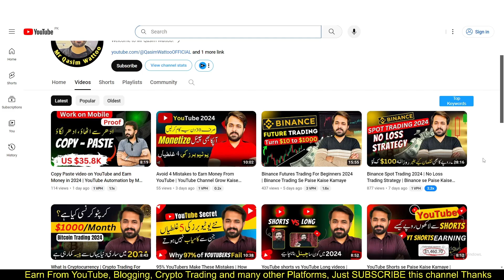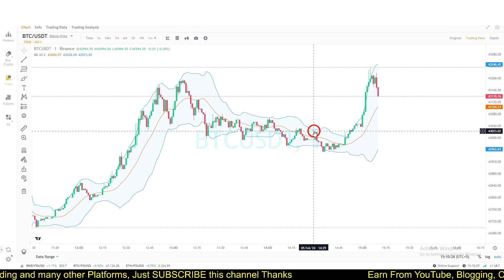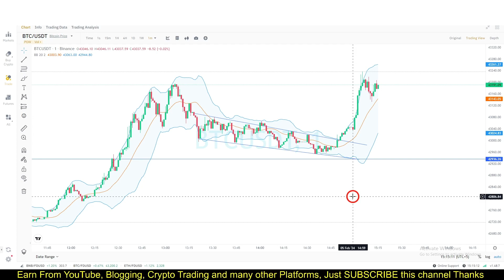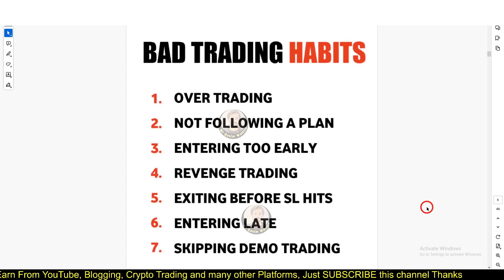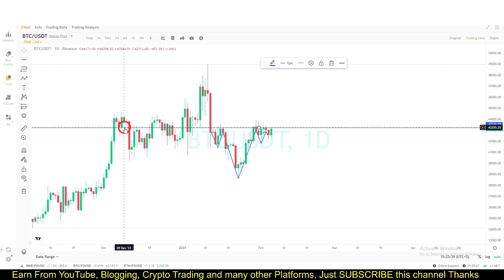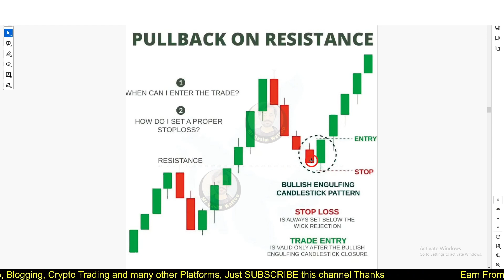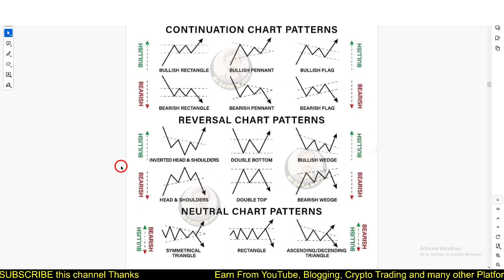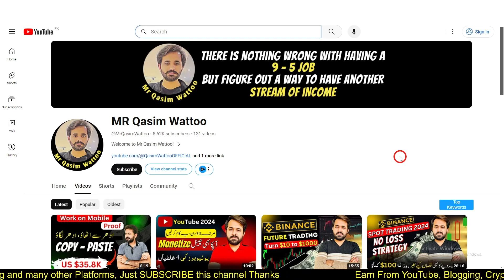Best Trading Strategies | 95% Traders are Losing Their Money || Mr Qasim Wattoo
This video is very helpful for you, please give it a thumbs up, share it with your friends, and subscribe to Mr Qasim Wattoo’s Channel for more insightful content on earning money online in Pakistan. Your Success is our priority.

In this video, I will tell you about why 95% traders fail in trading. Thanks
Why 95% Traders Fail in Trading ? | How To Recover Trading Loss ? Why Beginners fail in trading ?

tips for beginner traders
beginner trader tips
futures trading
binance futures trading
crypto trading
trading
binance trading
future trading
futures trading for beginners
binance futures trading tutorial
crypto futures trading
day trading
trading futures
spot vs futures trading
spot vs futures trading binance
spot trading
binance futures trading strategies
futures trading vs spot trading
live trading
trading crypto
trading strategy